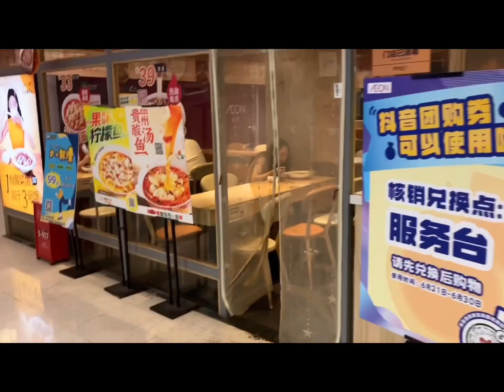Shenzhen, walking around in the city mall